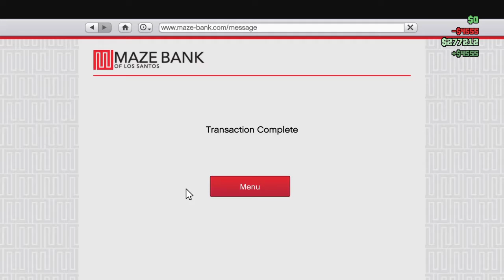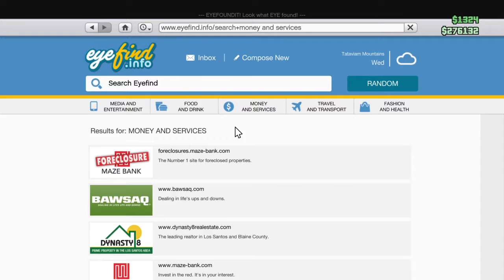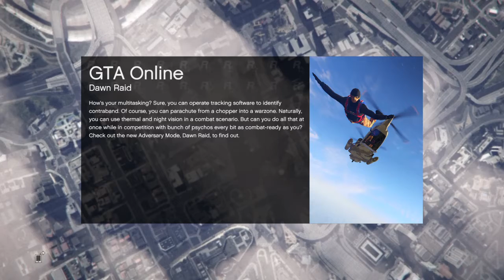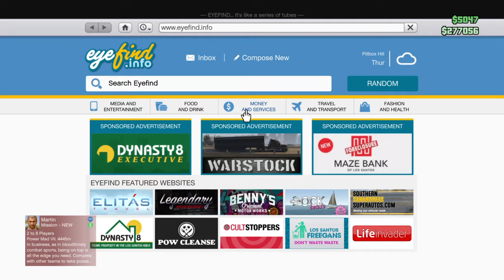Turn the car around NOW GTA 5